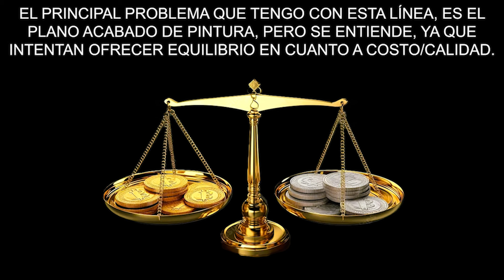SKELETOR MASTERVERSE Review en Español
¡BRONCÉESE!